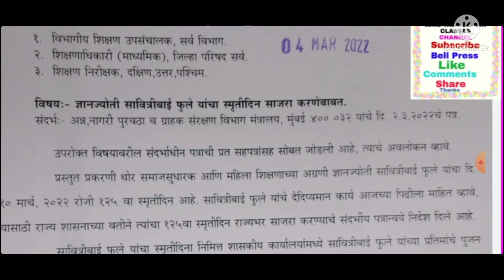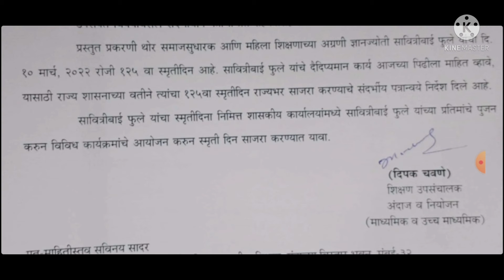ज्ञानज्योती सावित्रीबाई फुले यांचा स्मृतिदिन साजरा करणेबाबत 4 मार्च 22 शिक्षण उपसंचालक पत्र